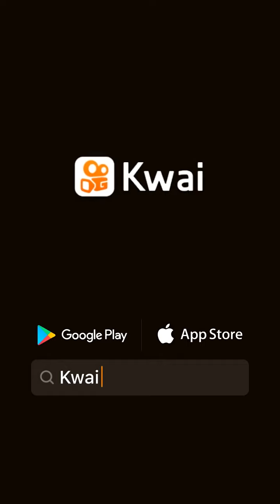26 de junio de 2020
Alan Naim Martínez Bauti:...